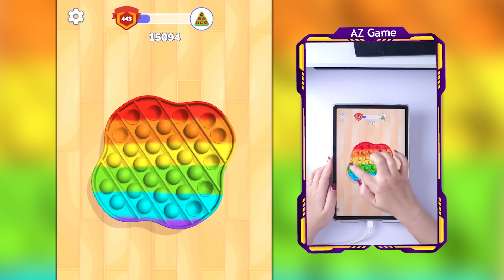New Satisfying Mobile Game Number Masters Top Gameplay Android,iOS Walkthrough All Levels Update